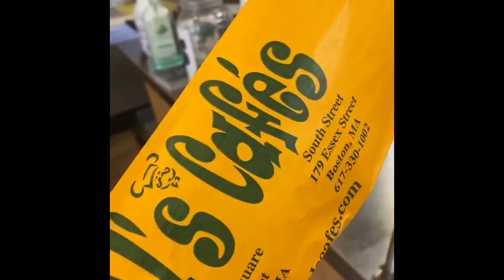Poppy Kelly in Boston